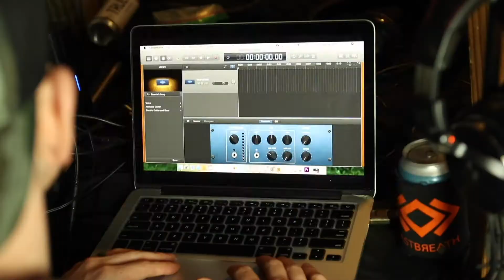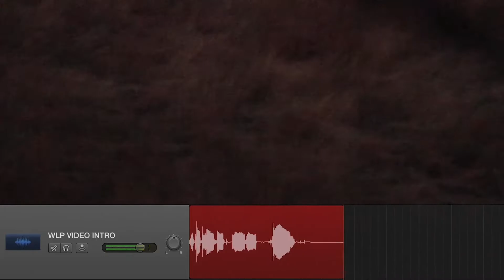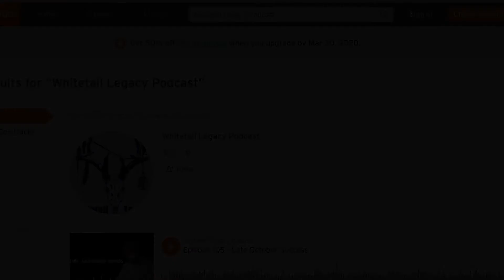Illinois Public Land Giant at 52 Yards FAIL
This video is shows our public land adventures last season.  With time being limited and figuring out these deer, we learned a great deal and this is where we encountered our number one buck Magnum P.I. We got close but close doesn't get the job done.  This was a failure on our part only because we learned what we needed to do.